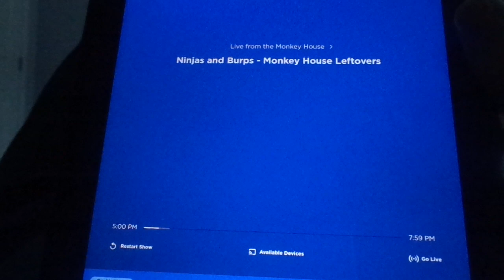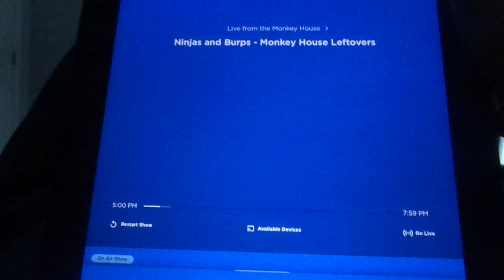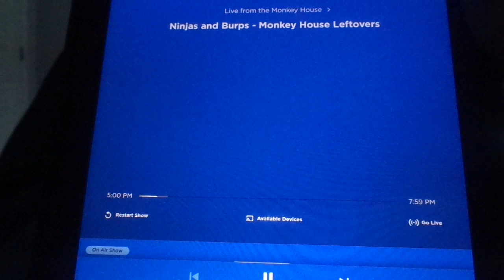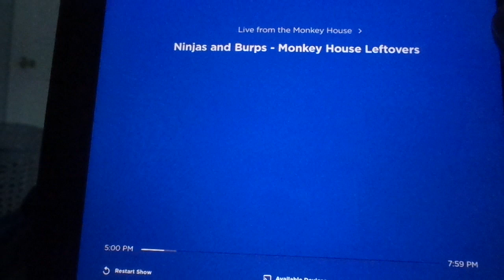Monkey House Leftovers On Kids Place Live